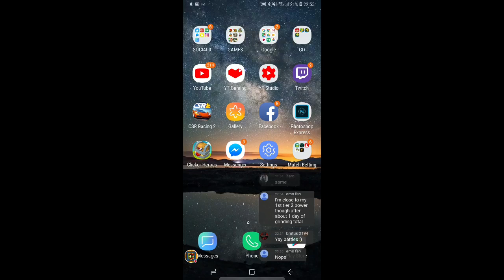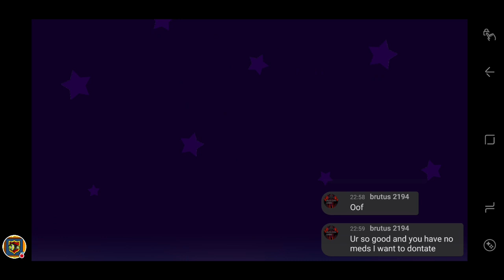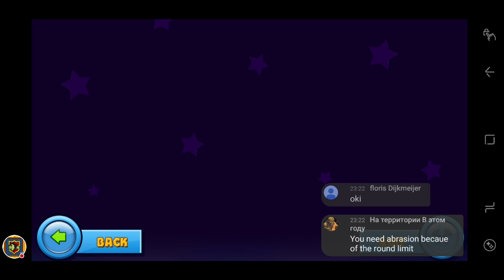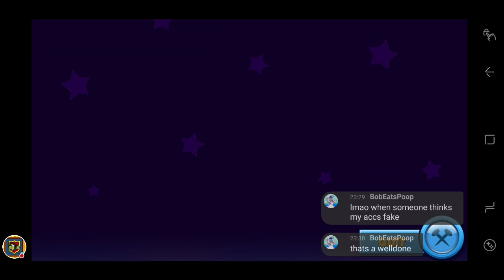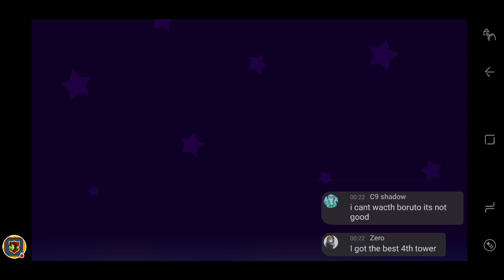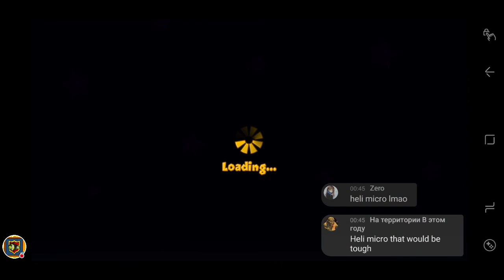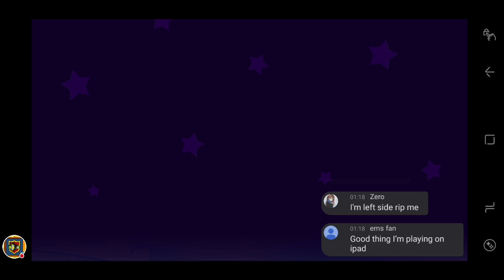BLOONS TD 6 - CHRISTMAS BLACK BORDERS